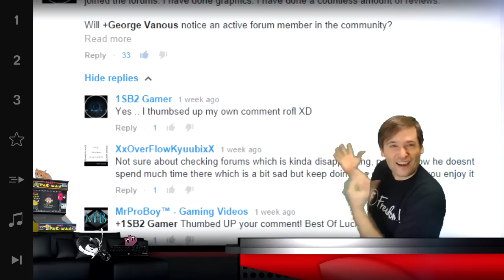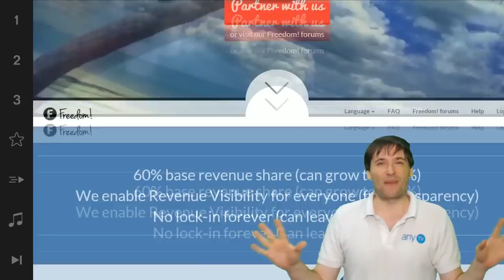★ $100k Day 29 - Optical illusion!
Optical illusions trick you. But our new gaming brand launching Sunday Sep 21, 2014 is not an illusion!

▼ Freedom!

▼ Network

▼ XSplit

▼ Music